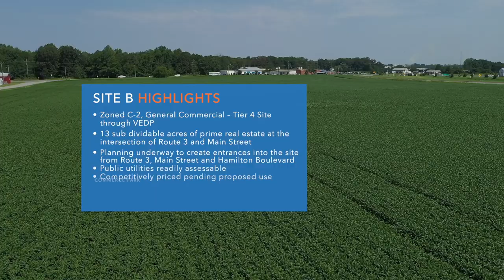Richmond County Commerce Park Property | Warsaw, VA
Richmond County
Commerce Park Property
Warsaw, VA

R. Morgan Quicke
County Administrator